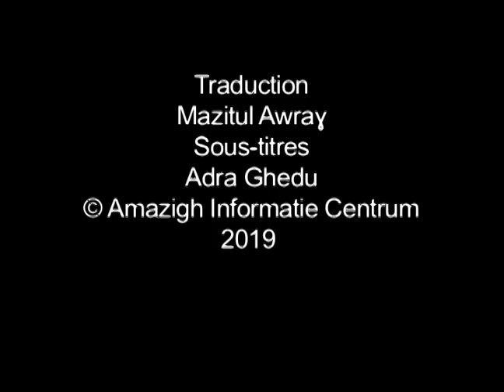Discours du roi du Maroc, janvier 1984 (AR/FR)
Le 19, de violents incidents se produisent à Nador, dans le nord-est du Maroc, contre la hausse des prix. Les affrontements entre les forces de l'ordre et les émeutiers, parmi lesquels beaucoup d'étudiants et de lycéens, font de nombreux morts et blessés. Les émeutes s'étendent à d'autres villes du nord du pays, en particulier Al-Hoceima et Tétouan.

Le 22, le roi Hassan II, dans un discours télévisé, met en cause des provocateurs à la solde de l'Iran, les marxistes-léninistes et les services sionistes. Il qualifie les émeutiers de "awbach" (littéralement "déchets de la société"), il enfonce même le clou en menaçant les habitants de la région : "Vous avez connu le prince héritier (en référence aux événements de 1958-59 durant lesquels Moulay El Hassan avait violemment réprimé le soulèvement rifain), je ne vous conseille pas de faire connaissance avec Hassan II".

Il décide cependant de renoncer à l'augmentation des prix. De nombreux journalistes étrangers qui voulaient se rendre sur les lieux des émeutes sont expulsés.